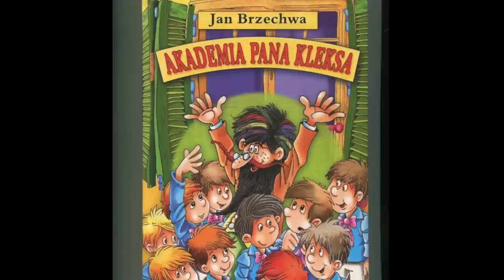SUPERMOCE PANA KLEKSA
Przedstawiam postać Pana Kleksa z popularnej polskiej powieści pt. "Akademia Pana Kleksa" pod kątem jego superbohaterskich mocy.

Wykorzystane przeze mnie fragmenty wideo należą do ich prawnych właścicieli i zostały wykorzystane zgodnie z prawem cytatu (art.29 ust.1 ustawy o prawie autorskim i prawach pokrewnych z 4 lutego 1994 r).

kanał piłkarski: @pediludium
kanał vlogowy: @smoczy71